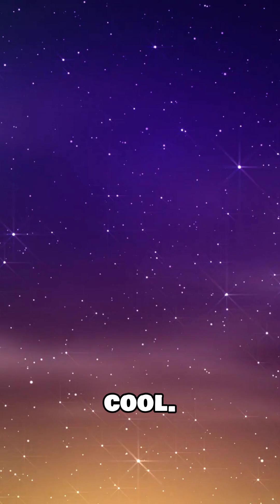The Unexpected Math of Rainbows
Discover the surprising mathematics behind rainbows in this fascinating video! 🌈 Learn how geometry, light refraction, and angles come together to create nature's colorful spectacle. Perfect for math enthusiasts, science lovers, and curious minds!